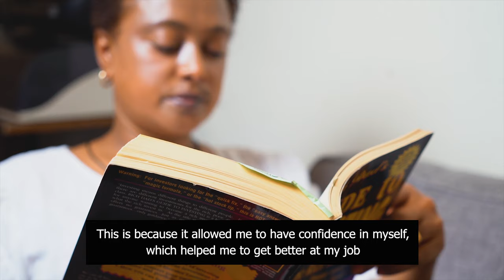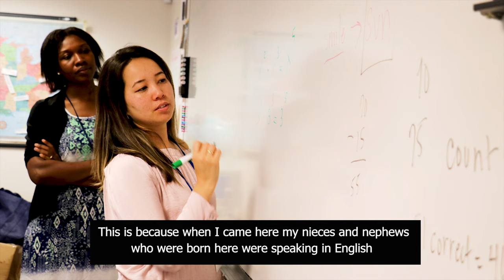Carlos Rosario School Student Perspectives Video Amharic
Curious about what it's like to be a student at the Carlos Rosario School? Listen to Sara from Ethiopia talking about her experience with in-person and distance learning!